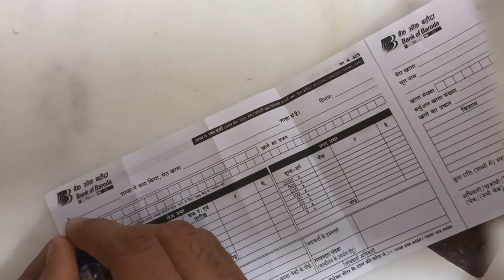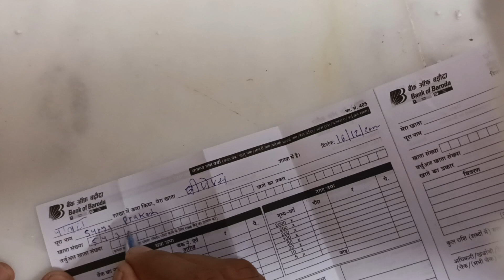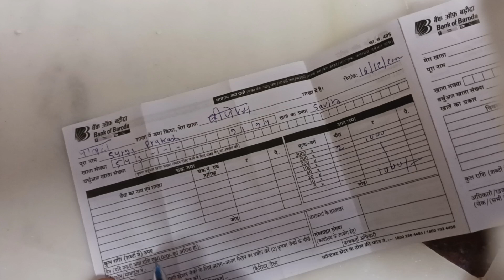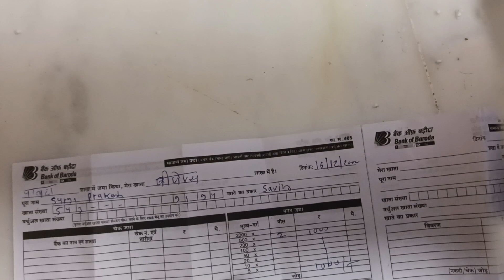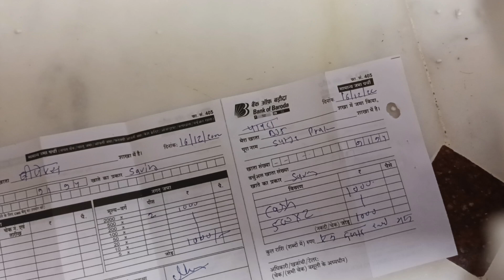Bank me Rupay kaise jama kare | How to fill deposit slip | Bank of baroda ki deposit slip kaise bhre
Bank me rupay kaise jma kare 2023 me
Deposit cash in bank
How to fill deposit slip
Bank of baroda ki deposit slip kaise bhare
Bank of baroda cash deposit slip kaise bhare